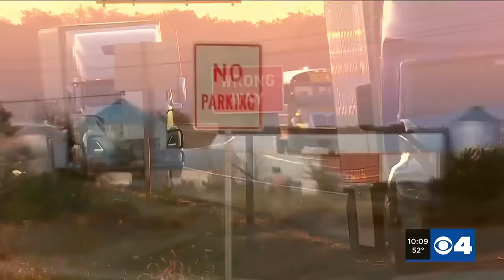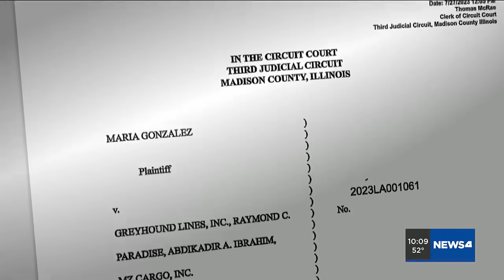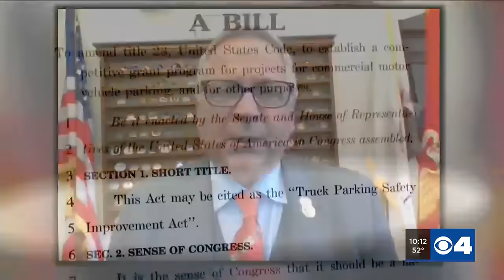First Alert 4 Investigates: Metro East Greyhound crash spotlighting tractor-trailer highway hazar...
Three months after a deadly Greyhound bus crash in Highland, Illinois, the tragedy is putting the spotlight on a highway hazard.